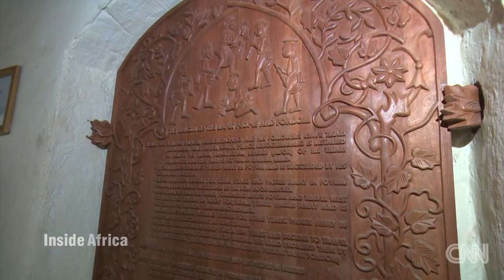Abumbi II, The king of 100 wives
Abumbi II, the 11th fon, or king, of Bafut, Cameroon, has close to 100 wives.